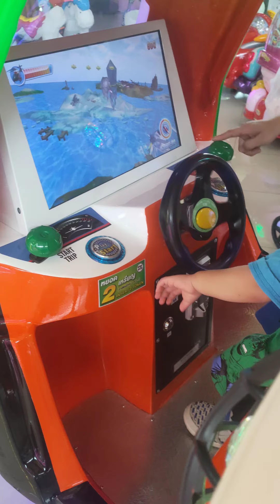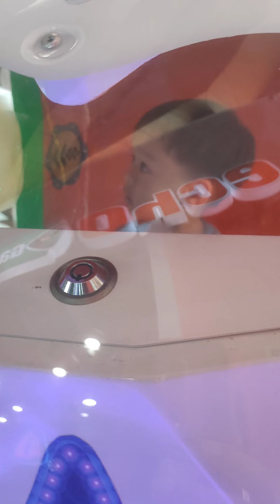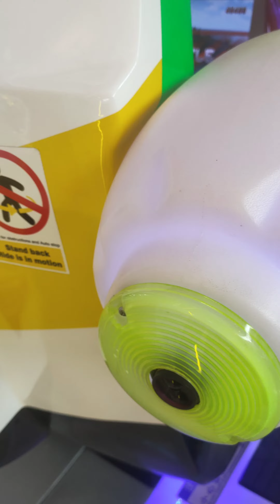ขับ เฮลิคอปเตอร์ 360°🥰🥰🥰